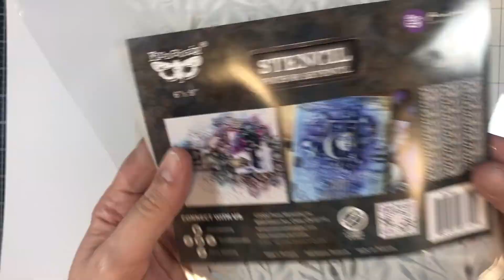LOVER OF DARKNESS - MIXED MEDIA TUTORIAL BY HADRY DC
Hi Gang! a new mixedmedia tutorial for Lindy's Gang,